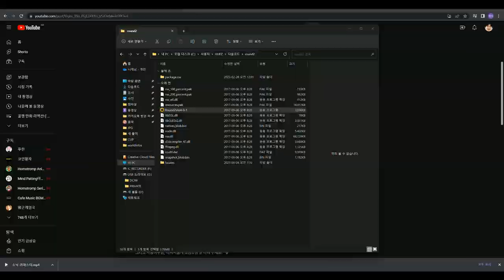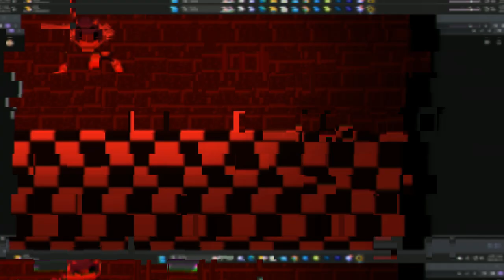신 VS 신?! 소닉 대 소닉의 최종승리자는...? [ 소닉.exe 최종화 ]